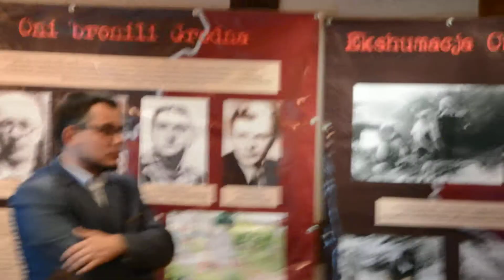Europejskie Dni Dziedzictwa w Muzeum Kultury Ludowej w Węgorzewie Dr Karol Sacewicz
Europejskie Dni Dziedzictwa w Muzeum Kultury Ludowej w 2015 roku odbyły się pod hasłem "Kresy. Pamiętamy". Na filmie fragment wykładu dr. Karola Sacewicza z Instytutu Pamięci Narodowej.

as/Biuro Promocji UM w Węgorzewie